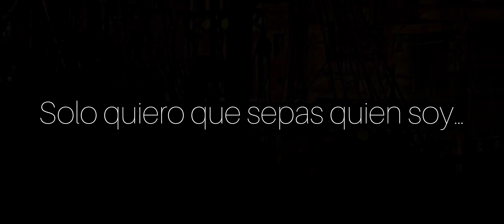Iris - Goo Goo Dolls (Sub Español)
Después de un tiempo sin subir video, regresamos con este gran clásico de canción “Iris” de Goo Goo Dolls de la mano con la seria “Sombra y Hueso” :D